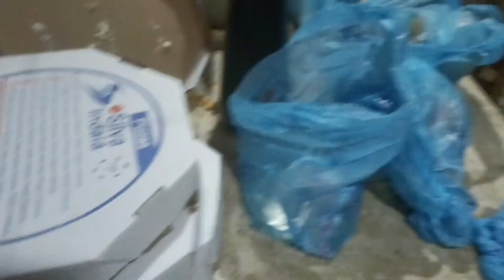Fim de Semana na Roça - Noah fez 1 ano - mamãe de quatro filhos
Canal dos meus pais Fazendinha Água Doce